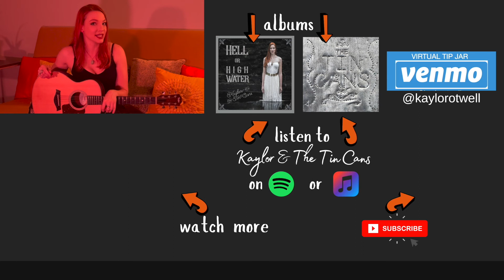Lifeline by KAYE (Kaylor Otwell cover)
In honor of her brand new EP "Neon God" (and because I've had it on repeat for days now), here's "Lifeline" by fellow New York songwriter KAYE. I highly recommend checking out the real version

If you're new to my channel, I'm a singer-songwriter with a cover song series here on YouTube.

Kaylor Otwell is a Southern singer/songwriter based in New York City.